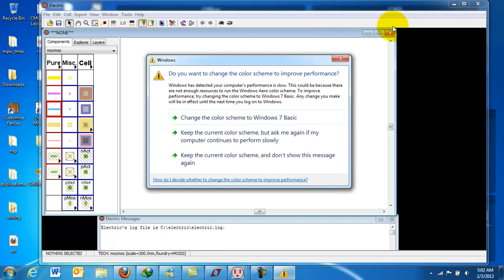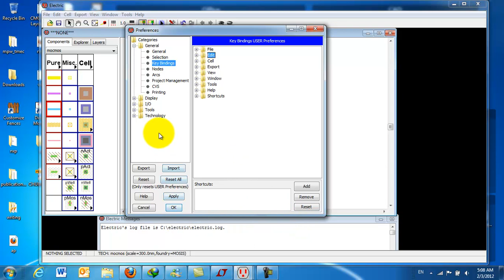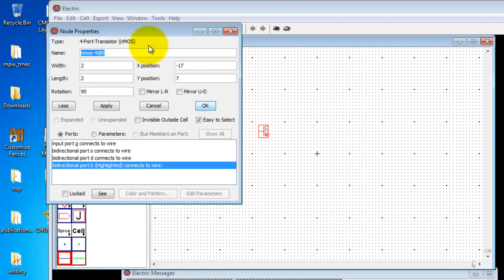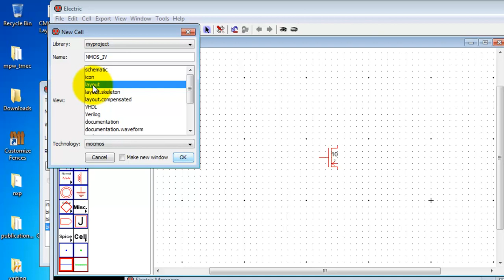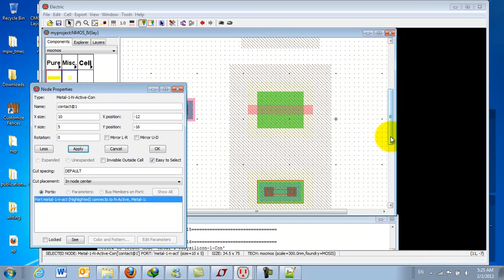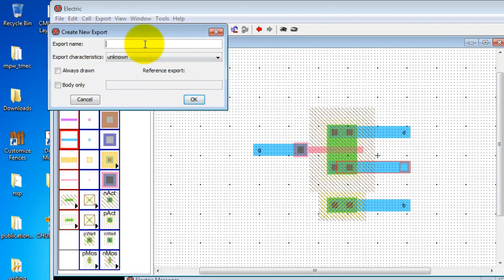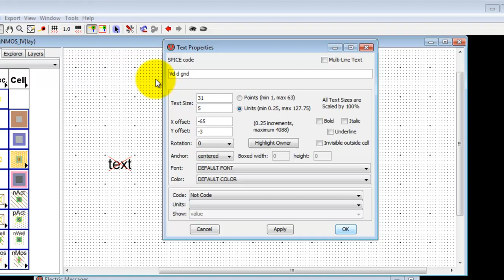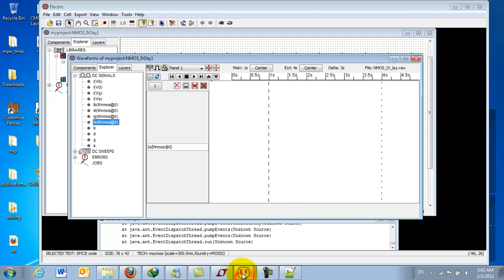electric-part2.mp4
Using Electric part 2 (in Thai)